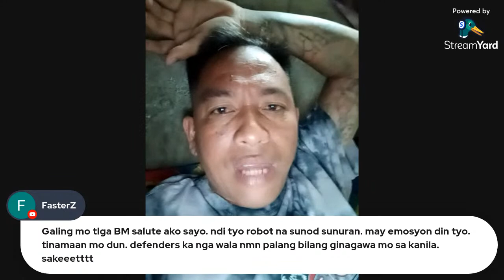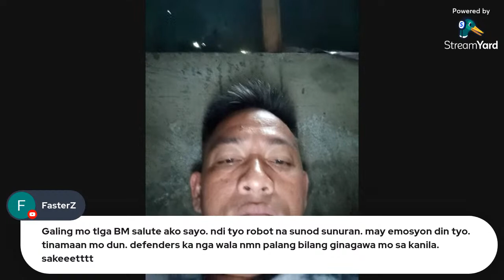Mahilig mag pa bida2 ang p*ta